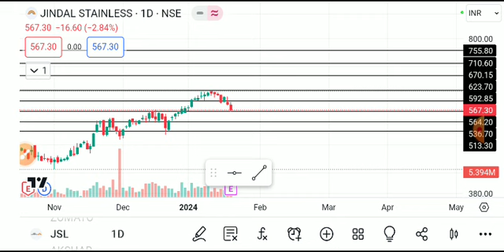Jindal stainless SHARE LATEST NEWS TODAY,JSL SHARE ANALYSIS,JSL SHARE TARGET,JSL SHARE NEWS TODAY,